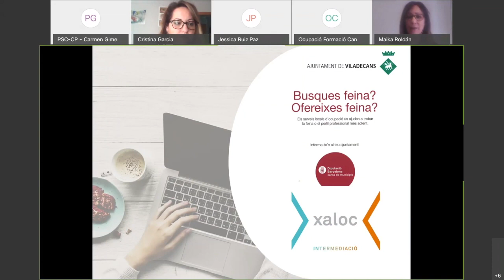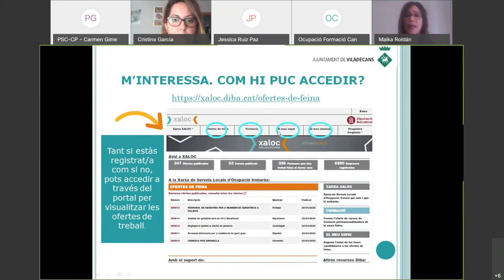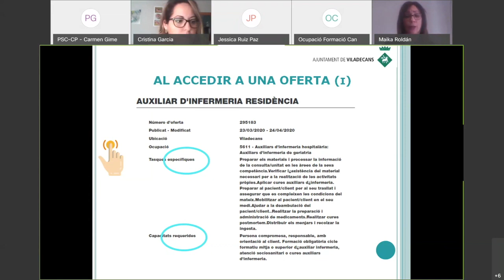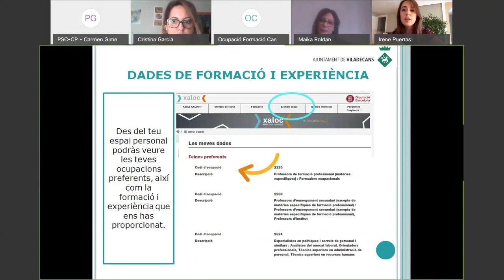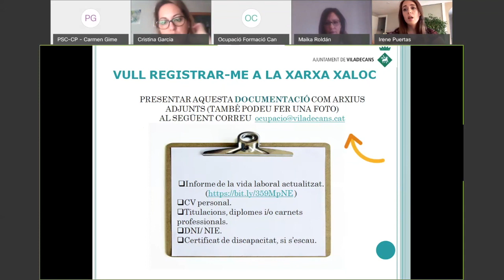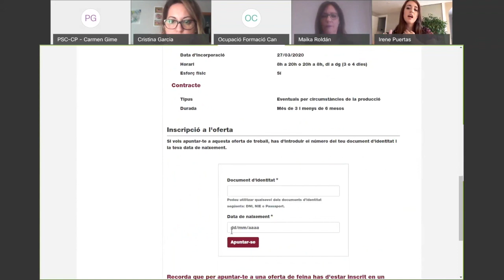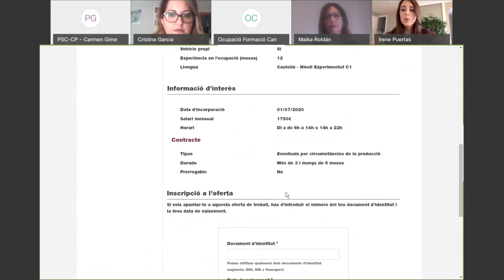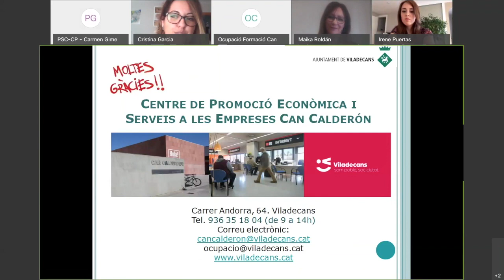Webinar "Coneix la Xarxa Xaloc"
Vols aprendre com funciona la Xarxa Xaloc? Recupera aquesta formació, adreçada a persones que estiguin interessades en familiaritzar-se amb la borsa de treball de la Xarxa Xaloc com a eina de recerca de feina i aprendre a navegar de manera òptima.
Si tens dubtes sobre aquest webinar o vols rebre més informació sobre els programes del Servei de Formació i Ocupació de l'Ajuntament de Viladecans, posa't en contacta amb o al tef. 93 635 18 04 de 9 a 14h
¿Quieres aprender como funciona la "Xarxa Xaloc"? Recupera esta formación, dirigida a personas que estén interesadas al familiarizarse con la bolsa de trabajo de la Red Siroco como herramienta de investigación de trabajo y aprender a navegar de manera óptima.
Si tienes dudas sobre este webinar o quieres recibir más información sobre los programas del Servicio de Formación y Ocupación del Ayuntamiento de Viladecans, pósate contacta con o al tef. 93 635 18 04 de 9 a 14h